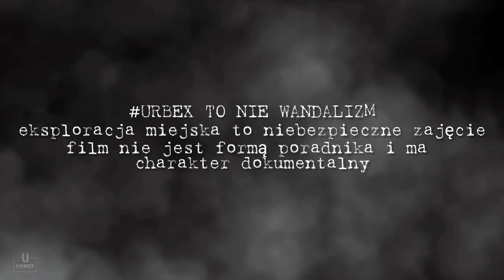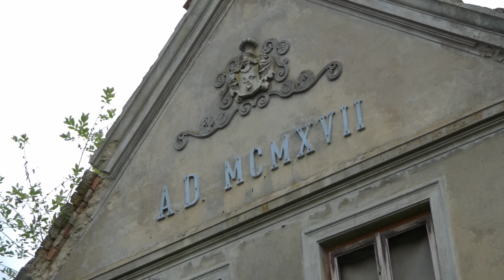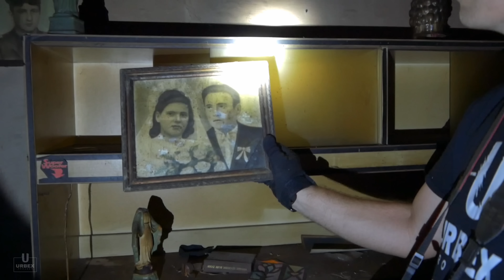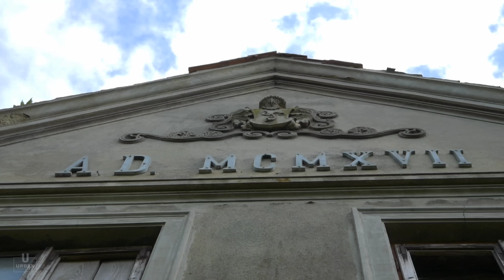OPUSZCZONY I MROCZNY DWÓR JAK Z HORRORU!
_Pamiętaj aby wspierać rozwój kanału oglądając w miarę cały odcinek oraz zostawiając komentarz

⬇️Muzyka :
Charms - 02 Train by Sergey Cheremisinov

[Horror Music No Copyright]Horror Background Music No Copyright - Non Copyrighted Scary Music

 Equipment :
⭕️Flashlight Olight Warrior X
⭕️Rękawiczki Mechanics